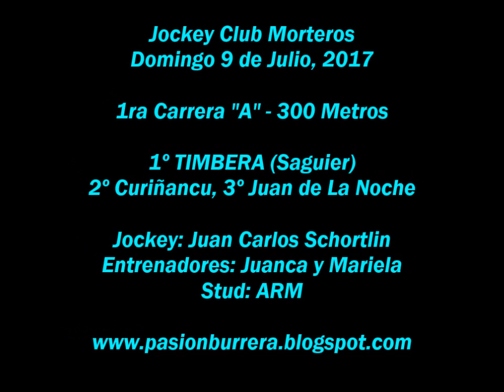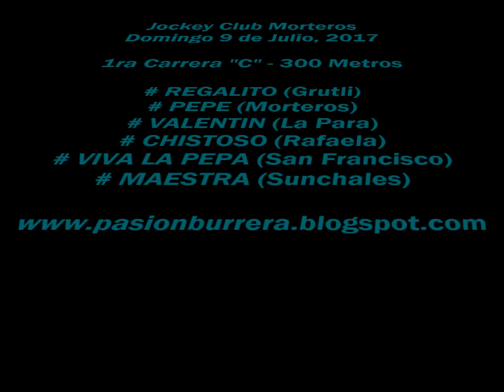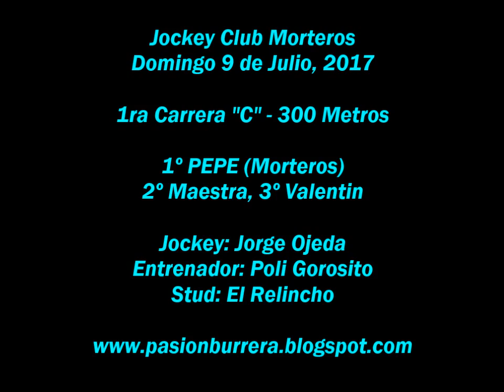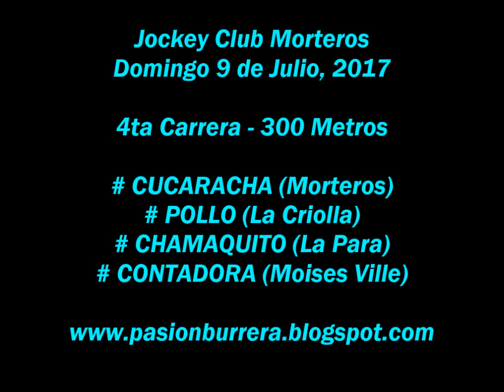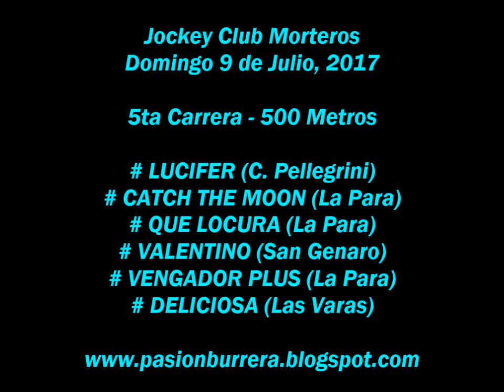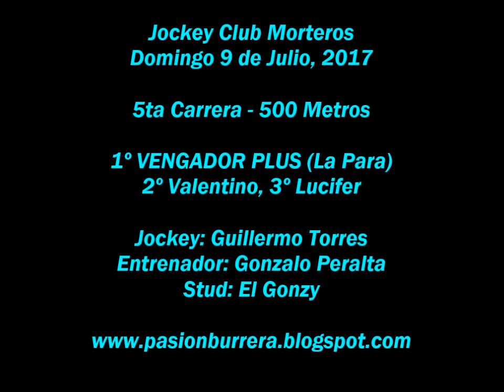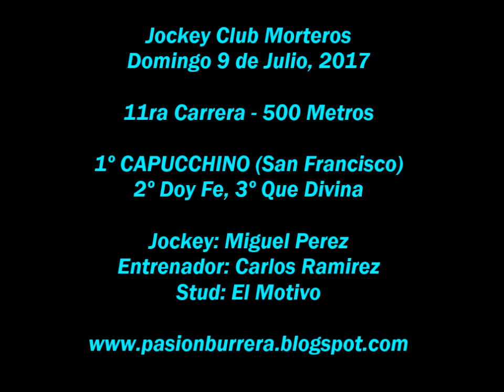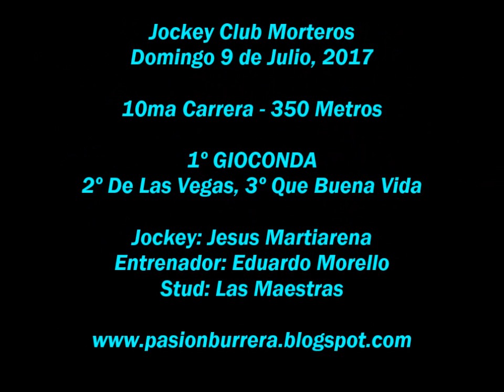Reunion Morteros (09-07-17)